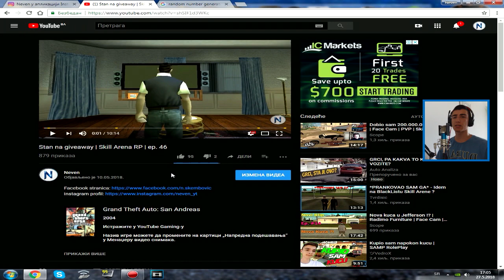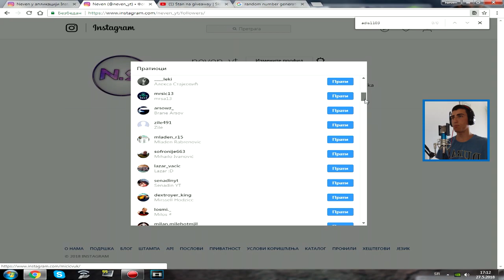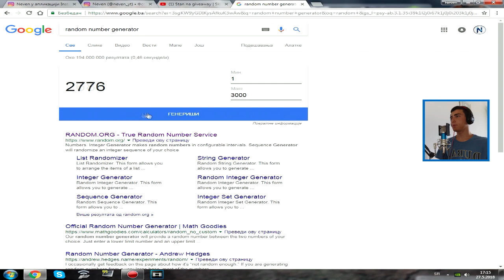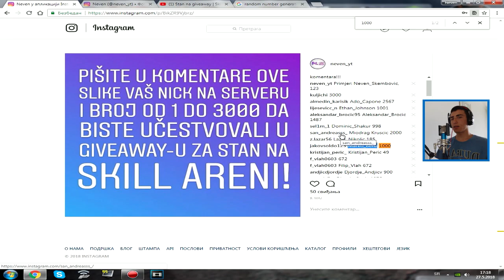Ko je dobio stan na giveaway-u? | Izvlačenje | Skill Arena | ep. 47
Donacije od igrača (Skill Arena):
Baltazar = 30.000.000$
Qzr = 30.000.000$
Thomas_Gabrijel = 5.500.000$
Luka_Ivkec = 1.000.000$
Luka_Hatake = 500.000$
Vladan_Maric = 300.000$
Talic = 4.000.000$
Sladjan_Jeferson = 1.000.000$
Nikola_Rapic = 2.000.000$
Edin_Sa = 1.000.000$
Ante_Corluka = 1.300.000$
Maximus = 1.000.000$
Pocuca_Castello = 100.000$
Miki_Tajson = 150.000$
Marko_Vucic = 150.000$
Pinki_Sa = 200.000$
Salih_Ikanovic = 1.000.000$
Pump = 300.000$
Aca_Allcapone = 400.000$
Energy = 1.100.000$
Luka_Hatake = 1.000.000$